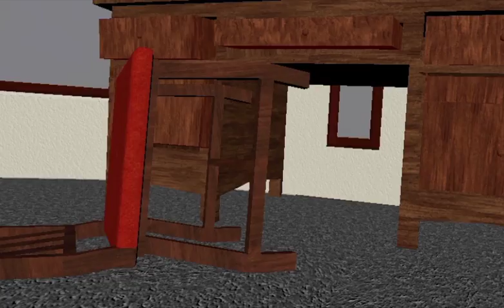Animatic 3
BFA animatic